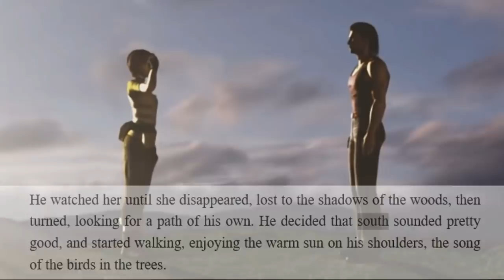Resident Evil Unsolved Mystery - The DISAPPEARANCE of BILLY COEN & Did He Survive?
Resident Evil 0's BILLY COEN and his mysterious conclusion!